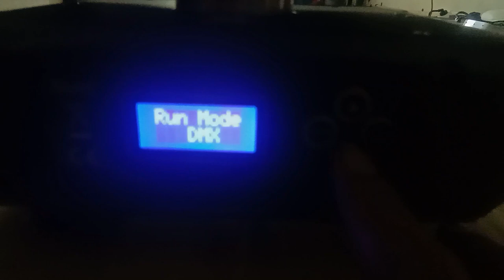Led beam 230